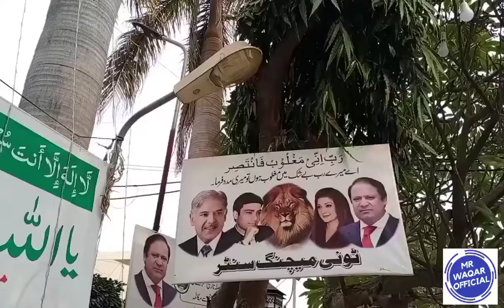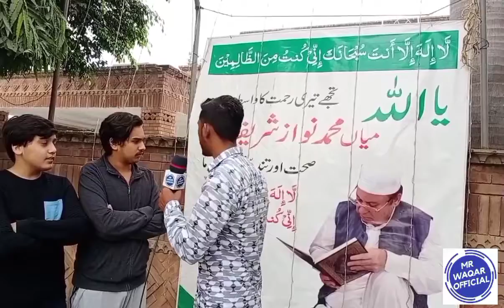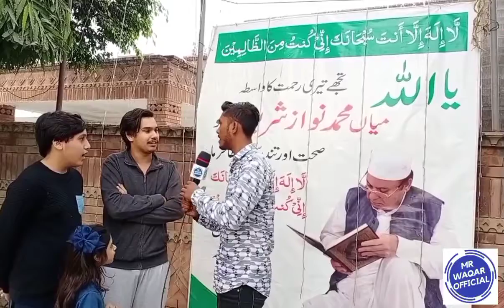Lahore Ma Mojood Asa Ghr Jahan Bachy Bary Sb Nawaz Sharif k Deewany